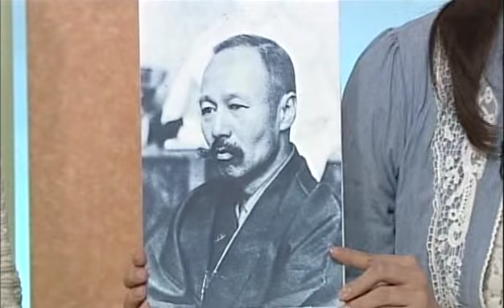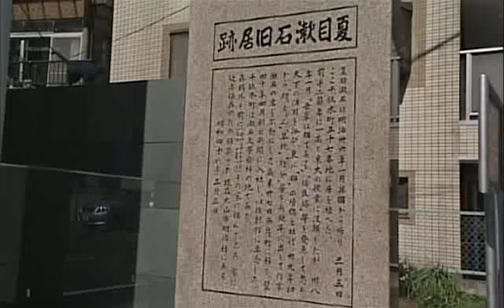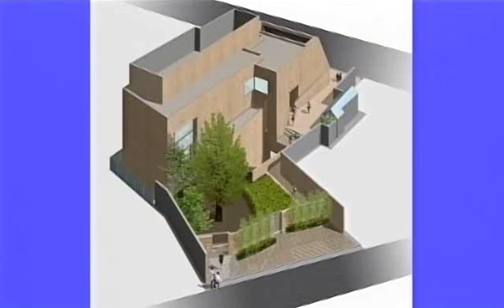知りたい！森鷗外 第1回（4月4日放送）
森鷗外と文京区の関わりについて紹介します。